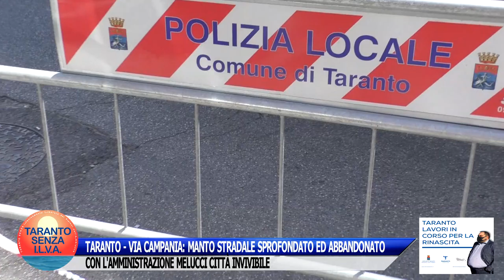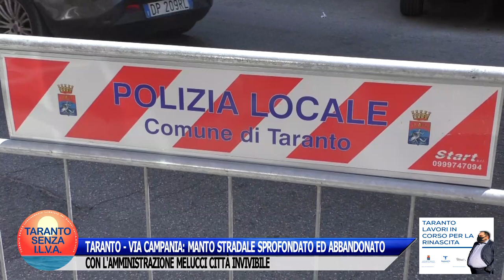TARANTO - VIA CAMPANIA: MANTO STRADALE SPROFONDATO ED ABBANDONATO